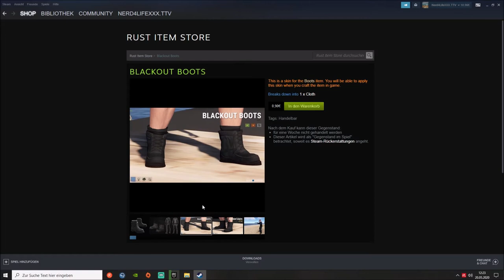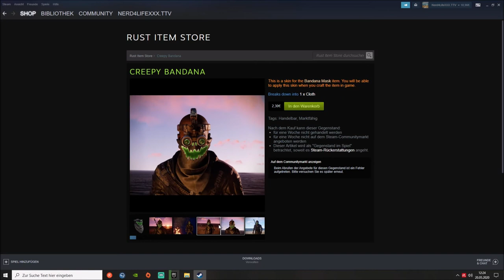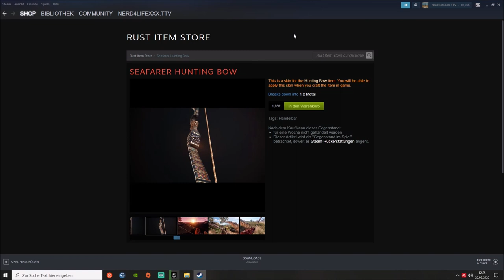Rust Skins 20.05.20 Gibts geile Skins !?